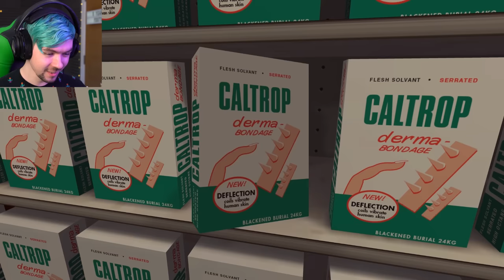WEIRDER THAN EVER | Jazzpunk #5 - The Flavour Nexus DLC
Step back into the wacky weird wonky world of Jazzpunk!